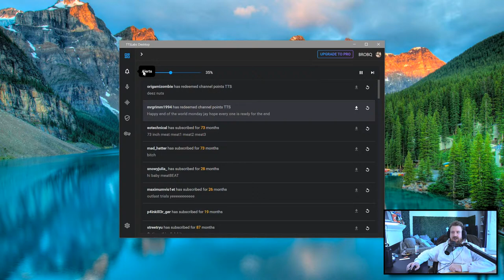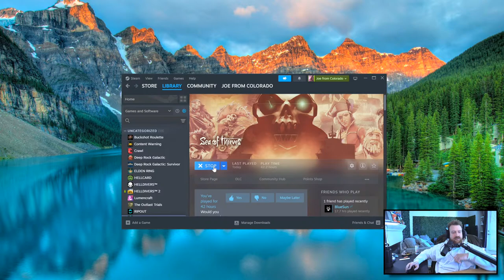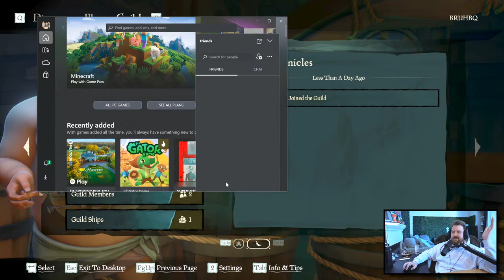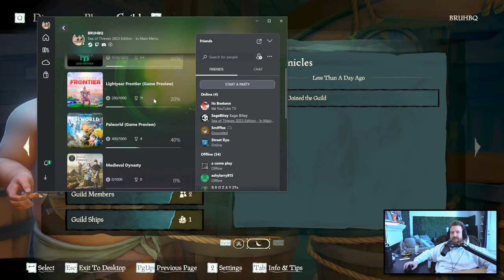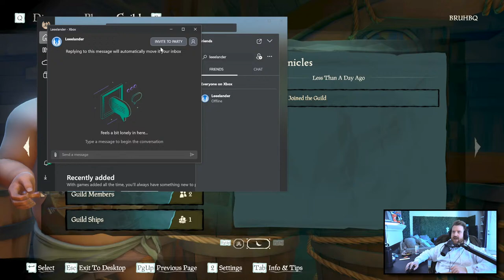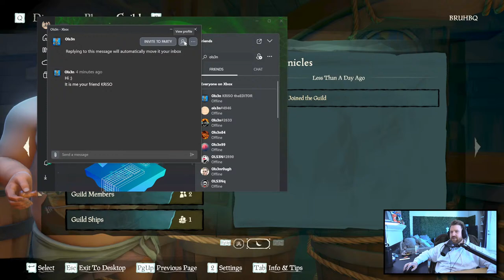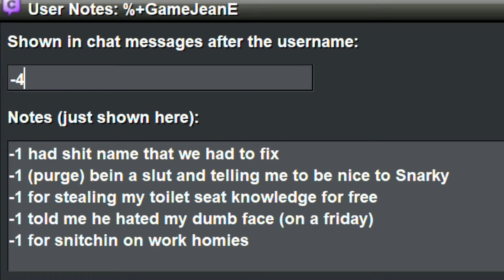🔆🕶 end of the world patch drops today | Discord.gg/BROBQ